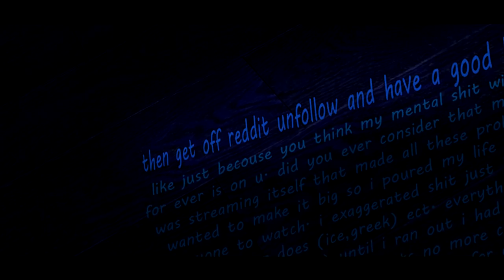The Galileo Code